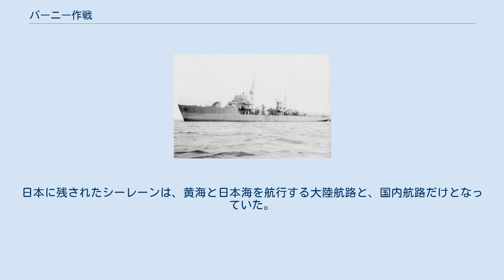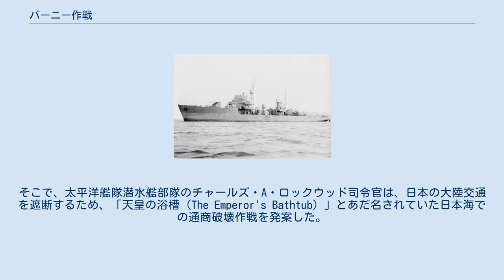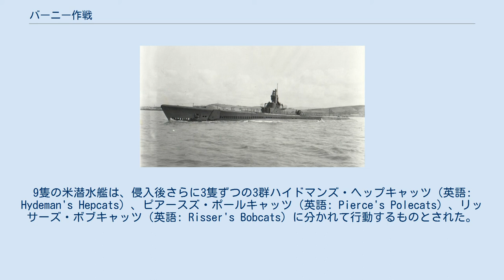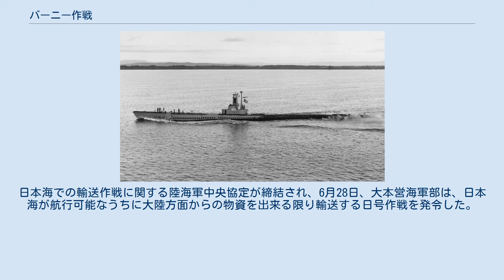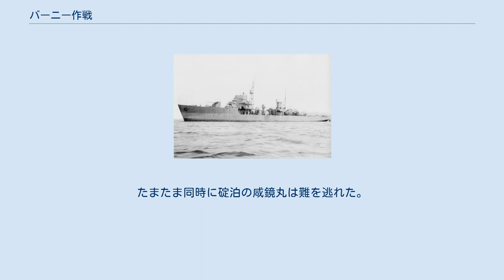バーニー作戦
バーニー作戦（バーニーさくせん, 英語: Operation Barney）は、太平洋戦争末期の1945年6月にアメリカ海軍の潜水艦部隊が行った日本海での通商破壊作戦である。
対馬海峡から日本軍の機雷を回避して潜入し、日本に残された数少ないシーレーンを襲って複数の商船を撃沈することに成功したものの損失も受けた。
 1945年（昭和20年）4月の沖縄へのアメリカ軍上陸により、日本と東南アジアの占領地を結ぶ南方航路は閉鎖された。
日本に残されたシーレーンは、黄海と日本海を航行する大陸航路と、国内航路だけとなっていた。
アメリカ軍爆撃機が機雷を投下する飢餓作戦により瀬戸内海すらも封鎖されつつある中、国民生活維持に不可欠な食糧や地下資源を輸送する日本海航路は重要度を増していた。
 一方、日本に対する通商破壊の主役を担ってきたアメリカ海軍の潜水艦部隊は、日本の海上交通がひっ迫するにつれ、獲物の減少で次第に戦果を上げられなくなっていた。
そこで、太平洋艦隊潜水艦部隊のチャールズ・A・ロックウッド司令官は、日本の大陸交通を遮断するため、「天皇の浴槽（The Emperor's Bathtub）」とあだ名されていた日本海での通商破壊作戦を発案した。
日本海への潜水艦侵入作戦は1943年（昭和18年）8-9月にもプランジャーなどによって行われたことがあったが、その当時はめぼしい商船が少なく、10月にワフーが撃沈されて以後は手つかずの状態が続いていた。
侵入口となる海峡周辺には日本海軍により対潜機雷が敷設されていると想定されたが、1944年（昭和19年）11月から実戦配備が始まった新型のFMソナーの性能ならば機雷を探知して回避することが可能であった。
「バーニー作戦」と命名された侵入計画は大戦全体の中でも最も慎重に練られ、潜水艦シードッグのアール・T・ハイドマン艦長率いる9隻のウルフパックヘルキャッツ（英語: Hellcats）が参加することになった。
9隻の米潜水艦は、侵入後さらに3隻ずつの3群ハイドマンズ・ヘップキャッツ（英語: Hydeman's Hepcats）、ピアースズ・ポールキャッツ（英語: Pierce's Polecats）、リッサーズ・ボブキャッツ（英語: Risser's Bobcats）に分かれて行動するものとされた。
 日本軍も、日本海への敵潜水艦侵入を警戒してある程度の対策は講じていた。
日本海を守る対潜機雷堰構築は1943年7月の宗谷海峡東口への470個敷設を皮切りに進められ、対馬海峡には1945年4月16日から6月1日に6000個の敷設が完了したばかりだった。
宗谷海峡と津軽海峡には6月末から8月に追加敷設が計画されていた。
護衛・掃討兵力として、舞鶴鎮守府指揮下に5月新設の第105戦隊、大湊警備府にも4月新設の第104戦隊など海防艦部隊を置いたほか、各鎮守府・警備府の駆潜艇や対潜訓練部隊である第51戦隊、対潜哨戒機の第901空・903空などが展開していた。
護衛用の燃料不足のため本格的な護送船団の編成こそ見送られていたが、主要な商船に数隻の小船団を組ませることで被害発生時の通報体制が強化されていた。
このほか、海軍の防備衛所や陸軍の壱岐要塞なども海峡の監視に従事している。
なお、アメリカ海軍に該当艦は無いが、日本側では1945年4月上旬にも若狭湾で敵潜水艦の出現や魚雷の航跡が報告されており、対潜艦艇が掃討に出動したことがあった。
 5月27日から29日にかけて、ヘルキャッツ狼群の9隻の米潜水艦はグアムを出撃した。
出撃前の晩には、従軍看護婦も特別参加した盛大な壮行会が開かれた。
リッサーズ・ボブキャッツは途中で不時着搭乗員の救助任務を命じられ、他の2群6隻はまっすぐに対馬海峡を目指した。
リッサーズ・ボブキャッツの潜水艦ティノサは孀婦岩北西33km付近の海面を漂うB-29爆撃機乗員10名を救助したが、このまま日本海に侵入するとの計画を聞いたB-29乗員たちは海上に戻ると言いだした。
 6月5日から6日に、ヘルキャッツの各艦は次々と対馬海峡を突破した。
新鋭のFMソナーは魚群などを探知した誤作動も多く、ひっきりなしの機雷警報に乗員は神経をすり減らしたが、なんとか1隻も触雷せず定刻通りに通峡できた。
潜入に成功したアメリカ潜水艦群は、ハイドマンズ・ヘップキャッツが本州北西洋上、ピアースズ・ポールキャッツは日本海南東部、リッサーズ・ボブキ...